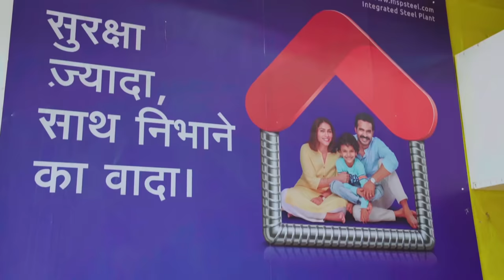MSP Steel Anthem - Hindi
Soaring new heights. Moving towards a brighter tomorrow.
MSP Ke Saang Badhao Kadam...
Presenting the MSP Anthem 2022.